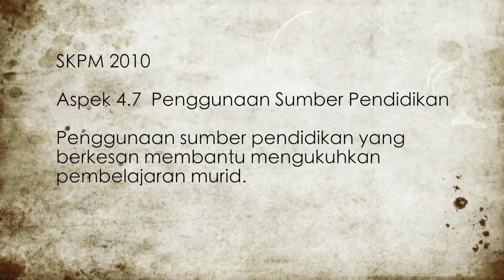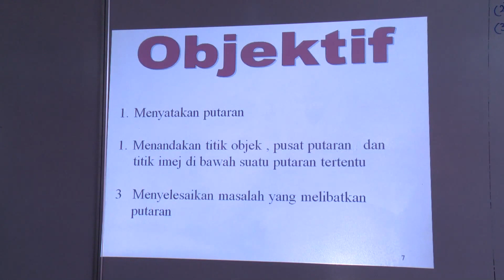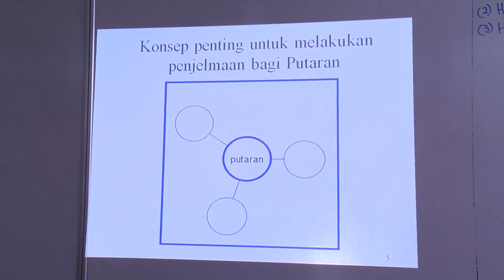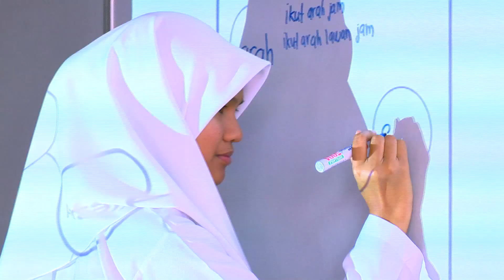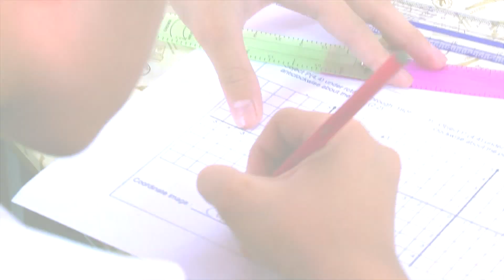e-GURU: MATEMATIK Tingkatan 5 - Penjelmaan